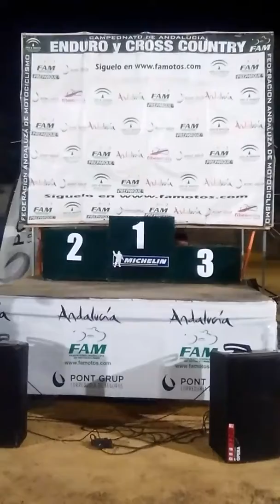ANDALUCIAN DTX 2017 .FCm Round -1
Podium Andalucian DTX Champ 2017 ,Round -1
1- #179 Guillermo Cano
2- #3 José Pedro Gómez
3- #77 Guzmán Trujillo
Morón de la Frontera .
Sevilla .
By Fernando Cm 2017
24 /06/17.